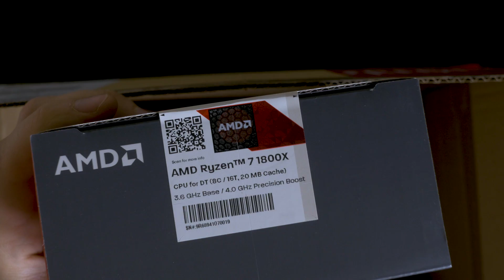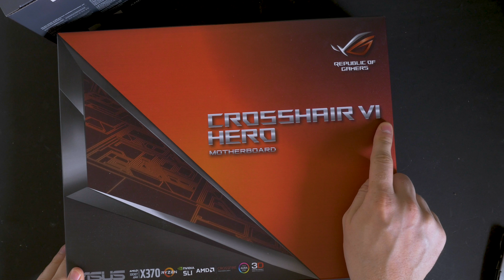Ryzen 7 + Adobe Premiere Pro Results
Product links-

Computer cleaner blower thing (highly recommended)
AMD Ryzen 7 1800x
M.2 boot drive
My PC case (which is amazing BTW)

I upgrade my video editing computer for the first time since 2011.  Coming from the Intel i7 2600k 3.4Ghz CPU I find out and share my experience of video editing in both 1080p and 4k using the new AMD Ryzen 7 1800x for Adobe Premiere Pro CC.